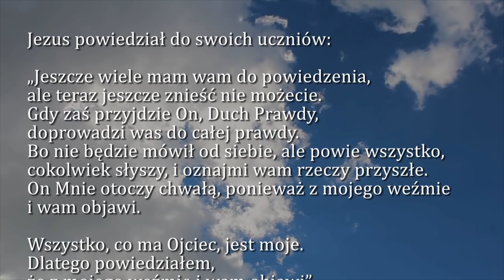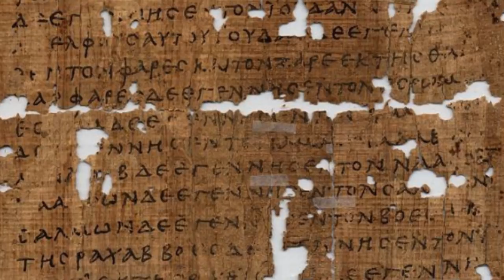Dobra Nowina na dziś | 16 czerwca - Uroczystość Najświętszej Trójcy